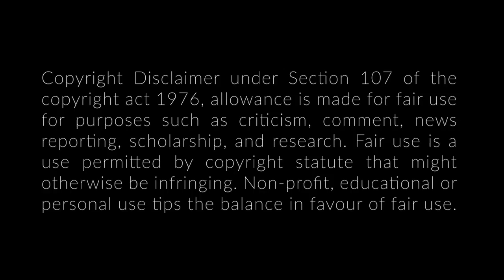Who is Faline? Amberlynn Reid's New Girlfriend